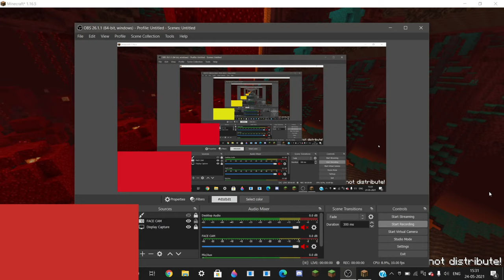MY BASE IN MUTTAYI SERVER | MINECRAFT GAMEPLAY#5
SYSTEM HP LAPTOP